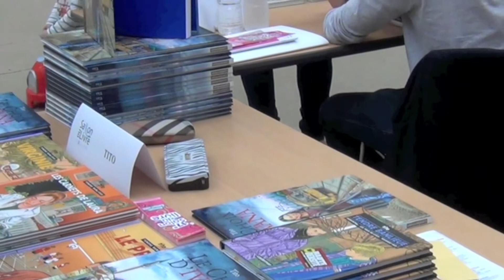"L'intrus", album BD de Tito - série "Tendre banlieue" - Tome 17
Réalisation de la couverture pour la nouvelle édition de l'album BD "L'intrus".
17 ème tome de la série de bandes dessinées "Tendre banlieue" éditée par Casterman.
Scénario et dessins de Tito.

Résumé de la quatrième de couverture:
"Elsa supporte mal le divorce de ses parents et le nouvel ami de sa mère.
Lorsque Jérémie, dont elle est amoureuse, la vanne sur sa ligne, elle commence à faire une fixation maladive sur son poids."